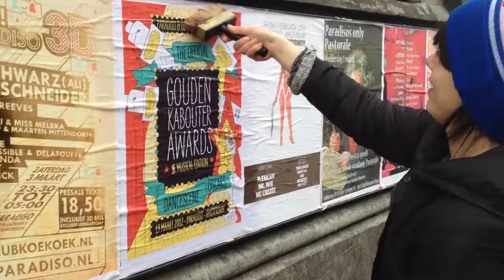Gouden Kabouter Awards "The Musical"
Maandag 19 maart